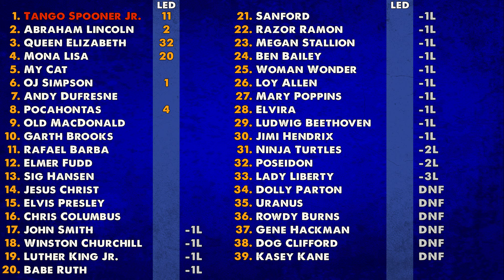Tango 4 of 30 | NR2 (1996)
Running a season of fictional drivers on NASCAR Racing 2.